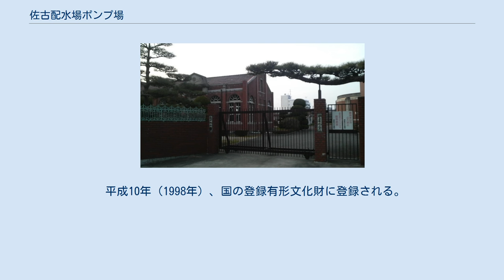佐古配水場ポンプ場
全景 佐古配水場ポンプ場（さこはいすいじょうポンプじょう）は、徳島県徳島市南佐古六番町3-11に位置する歴史的な建造物（配水場）。
建築面積272m²。
徳島市民からは「佐古の浄水場」と呼ばれている。
 国の登録有形文化財に登録。
また、毎日新聞社の「ヘリテージング100選」、厚生労働省の「近代水道百選」に選ばれている。
 大正15年（1926年）に建設された徳島市水道局が管理する煉瓦造のポンプ場で、眉山の麓にあり、イギリス積みの煉瓦壁で四周を囲んでいる。
内部は一室で漆喰仕上げとし、小屋組は軽量鉄骨のトラス組である。
 佐古排水場は主に、蔵本町、田宮、新町方面水を供給する基幹施設として平成7年（1995年）まで使用されていた。
 明治時代の徳島では、赤痢や腸チフスなどの伝染病が毎年発生し、全国平均を上回る死亡者を記録していた。
徳島市を近代都市に近づける為の事業として、明治42年（1909年）に当時の徳島市長である一坂俊太郎は水道敷設の方針を発表した。
17年の歳月を経て佐古ポンプ場が完成する。
当時の費用で260万円、徳島市の年間予算の3倍の巨費を投じた一大事業だった。
 平成10年（1998年）、国の登録有形文化財に登録される。
また平成18年（2006年）には、ヘリテージング100選に選出された。